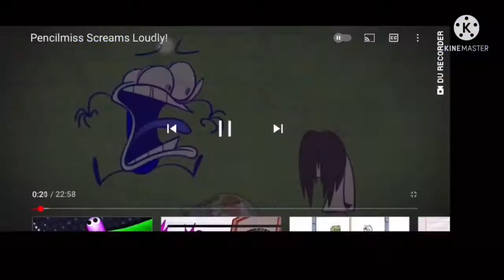Preview 2 Pencilmate 3